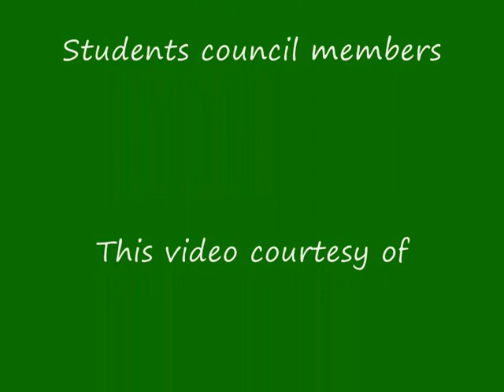Paddy harvesting in Kampung Mungkom, Tutong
Students and teachers experience the traditional ways of harvesting paddy in Kg Mungkom, Tutong